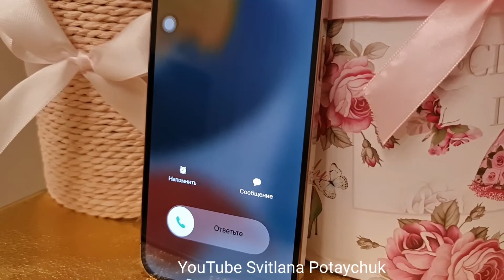Айфон перестаёт узнавать лицо если часто заказывать ведро крылышек KFC и оплачивать с помощью Apple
Айфон перестаёт узнавать лицо, если часто заказывать ведро крылышек KFC и оплачивать с помощью Apple Pay. Позитив:)
Замечательный рингтон на  IPhone 12  Pro Max
Смартфон IPhone

Моё оригинальное авторское видео.
Автор видео: Svitlana Potaychuk.